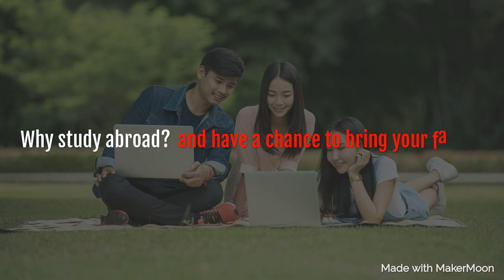FastWay Visa: International Student Visa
FastWay Visa can process your student visa application in most countries such as Australia, Canada, New Zealand, United Kingdom and USA!

FREE CONSULTATION!
FastWay Visa and Immigration Services
4F - 18 WB, Avon Plaza,
80 Osmeña Boulevard, Capitol Site,
Cebu City 6000, Cebu, Philippines

(In-front of Jollibee and near across Cebu Doctors)